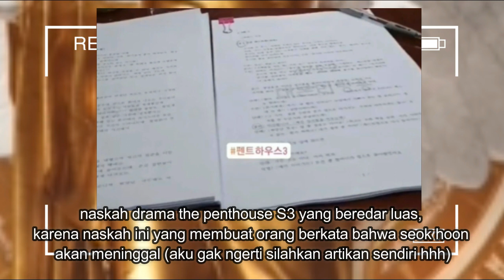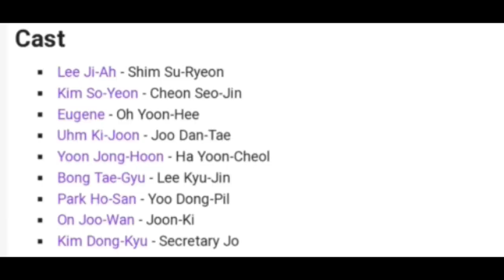STILL CUT DRAMA THE PENTHOUSE SEASON 3 / BERITA DAN INFORMASI TERBARU DRAMA THE PENTHOUSE SEASON 3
Drama the penthouse season 3 akan rilis pada tanggal 4 juni 2021 (tapi ada yang bilang 6 juni juga) dengan 12 episode dimana akan tayang sekali seminggu (bisa nambah penasaran, nunggunya lama), Sebelumnya beredar jika para pemeran drama the penthouse akan memulai syuting tanggal 25 april 2021, pada tanggal 28 april potongan adegan dari 2 pemain utama drama the penthouse yaitu Um ki joon dan Kim so yeon beredar luas di sosial media, bahkan naskah untuk season 3 drama the penthouse ikut tersebar di mana orang2 yang mengerti berusaha menerjemahkan dan salah satu isi naskah tersebut mengatakan jika joo seok hoon akan meninggal di awal drama ( ko bisa, drama yang penuh teka teki dan banyak keajaiban, udah meninggal bisa hidup lagi dengan berbagai alasan heheh), ada adegan logan lee dan rona juga loh, selengkapnya di video atas.
the penthouse season 3 release date, the penthouse season 3 cast, penthouse season 3 release date,bocoran the penthouse 3,the penthouse saison 3,bocoran drama korea the penthouse season 3,bocoran the penthouses 3,